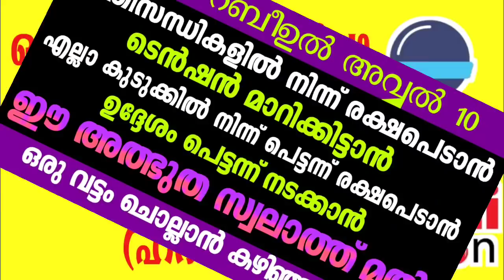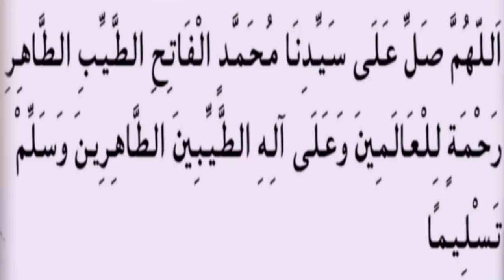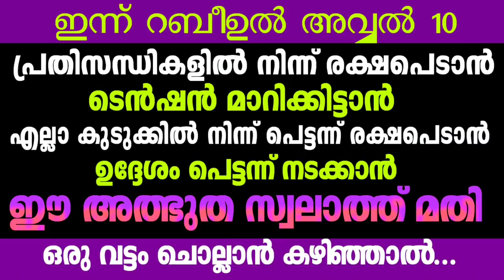പ്രതിസന്ധിയിൽ അകപ്പെട്ടവർ ഈ സ്വലാത്ത് ഒരു വട്ടം ചൊല്ലിയാൽ... Swalatth Malayalam Islamic Speech